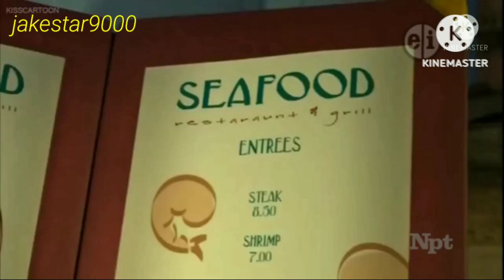Jonah: A Crossover Movie - Pt. 3 "Seafood Restaurant/Meet The Pirates"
Synopsis: The family stops at a seafood restaurant to settle in when they can't get to the concert. The Flim Flam Brothers bring them to a table to take their order. Aizawa then goes to call a tow truck and Marcy goes with. Varian then meets three 'pirates', Eda Clawthorne, Jake Moon, and Knuckles the Echidna. Eda states that she noticed a thing between Varian and Marcy and decides that he needs to show some compassion. Varian is confused, so Eda insists to tell a little story about something they went through before with a certain someone.

NOTE: This is no longer going to be a Collab. For now, the collaborator has taken a break from making videos. So, the rest of the parts will be made by me, until the end. Or until they come back from their break. I don't honestly know.